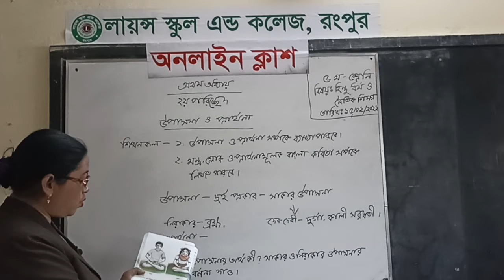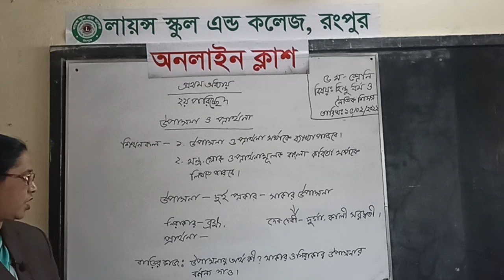শ্রেণিঃ-পঞ্চম***বিষয়ঃ-হিন্দু ধর্ম ও নৈতিক শিক্ষা***তারিখ-15/02/2022